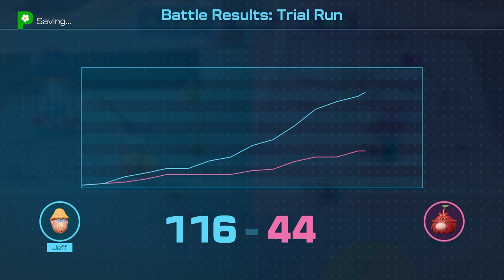"Mowing the Arcadia" - Pikmin 4 #16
This area is basically done!